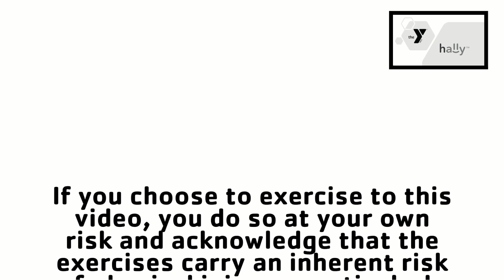Yoga | MIND & BODY 20 minute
Strengthen your mind-body connection and improve your flexibility with this yoga inspired workout. This workout focuses on improving your posture and increasing your flexibility. Watch now and enjoy this 20 minute mind & body workout!